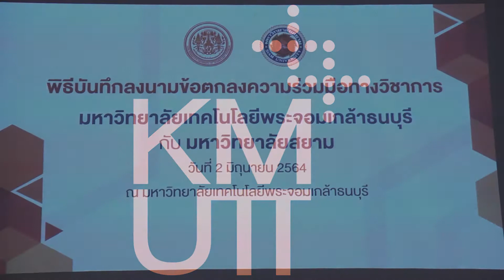KMUTT + SIAM UNIVERSITY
พิธีลงนามบันทึกข้อตกลงความร่วมมือทางวิชาการ ระหว่าง มจธ. กับ ม.สยาม
เมื่อวันที่ 2 มิถุนายน 2564 รศ. ดร.สุวิทย์ แซ่เตีย อธิการบดีมหาวิทยาลัยเทคโนโลยีพระจอมเกล้าธนบุรี (มจธ.) กับ ดร.พรชัย มงคลวนิช อธิการบดีมหาวิทยาลัยสยาม ลงนามบันทึกข้อตกลงความร่วมมือทางวิชาการ ด้านการเรียนการสอน การวิจัย การบริการทางวิชาการ การทำนุบำรุงศิลปวัฒนธรรมและสิ่งแวดล้อม และส่งเสริมให้มีกิจกรรมพิเศษร่วมกัน เพื่อก่อให้เกิดประโยชน์สูงสุดในการพัฒนาศักยภาพทางวิชาการสมัยใหม่ และทรัพยากรของทั้งมหาวิทยาลัยเทคโนโลยีพระจอมเกล้าธนบุรีและมหาวิทยาลัยสยาม แนวทางความร่วมมือในการทำกิจกรรม เช่น การพัฒนาบุคลากร การทำงานวิจัย และพัฒนานวัตกรรม การทำกิจกรรมเพื่อส่งเสริมการพัฒนาที่ยั่งยืนตามเป้าหมายการพัฒนาที่ยั่งยืนของสหประชาชาติ (SDGs) ร่วมกับภาคราชการ ภาคอุตสาหกรรม ชุมชน และองค์กร หรือภาคส่วนต่างๆ ที่เกี่ยวข้อง  ในการนี้ ผศ. ดร.ประเสริฐ คันธมานนท์ รองอธิการบดีอาวุโสฝายบริหาร และผู้บริหารเทคโนโลยีสารสนเทศระดับสูง และ ผศ. สุชาดา ไชยสวัสดิ์ ศูนย์การจัดการด้านพลังงาน สิ่งแวดล้อม ความปลอดภัยและอาชีวอนามัย (EESH) มจธ. พร้อมทั้ง ศาสตราจารย์กิตติคุณ ดร.ชนิตา รักษ์พลเมือง รองอธิการบดี มหาวิทยาลัยสยาม และ ผศ. ดร.จรัสดาว เรโนลด์ คณะทำงานมหาวิทยาลัยยั่งยืน มหาวิทยาลัยสยาม ให้เกียรติเข้าร่วมเป็นสักขีพยานการลงนามในครั้งนี้ด้วย ณ ห้องประชุมประภา ประจักษ์ศุภนิติ มหาวิทยาลัยเทคโนโลยีพระจอมเกล้าธนบุรี